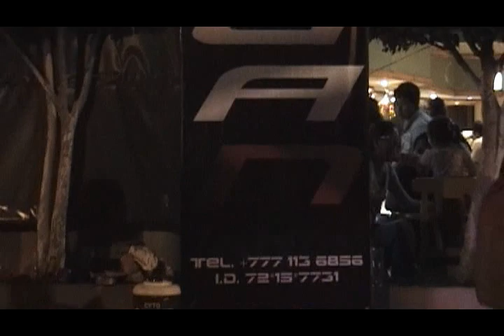carrera power gym 2012 1